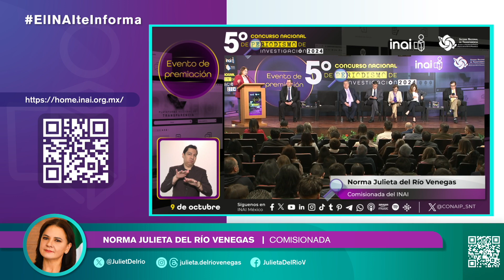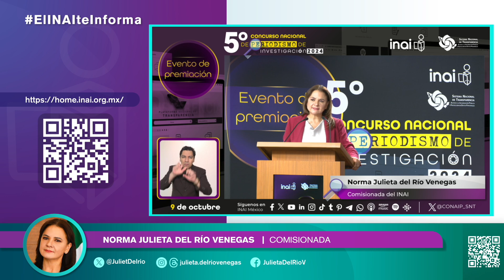ElINAIteInforma NJRV Personas ganadoras del 5º Concurso Nacional de Periodismo defienden al INAI...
Personas ganadoras del 5º Concurso Nacional de Periodismo defienden al INAI como institución aliada del periodismo de investigación